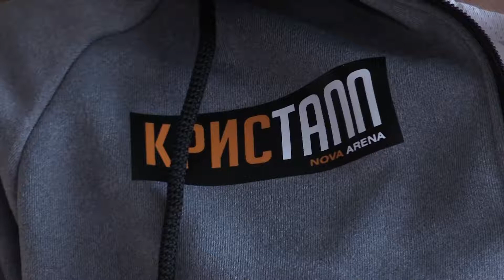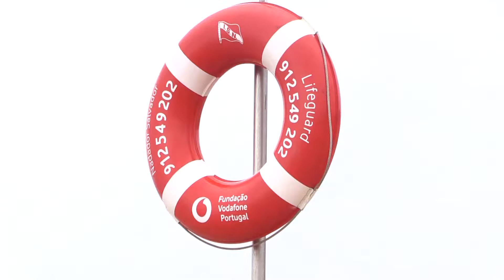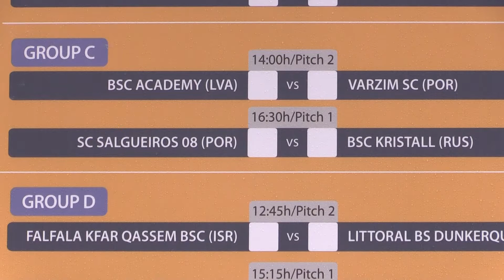Интервью игрока ПФК "Кристалл" - Дмитрия Шишина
👉Дмитрий Шишин: «Нужно побеждать каждую команду независимо от их названия и состава игроков».

⚡Двукратный чемпион мира, футболист ПФК «Кристалл» рассказал про акклиматизацию, необычный песок, о своей готовности к турниру, о главном тренере, новичках и много о чём ещё .